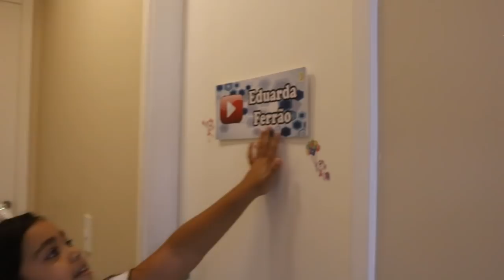TOUR PELA MINHA CASA - MEU APARTAMENTO - EDUARDA FERRÃO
Olá galerinhaaaaa! Atendendo a pedidos neste vídeo eu faço o tour pela minha casa. Deixem seus comentários, avaliem o vídeo com gostei e adicionem aos favoritos. Um super beijo da Duda

❤ Mande a sua Cartinha :
Eduarda Ferrão
CAIXA POSTAL: 47012
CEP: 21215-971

❤ Musical.ly: @eduardaferrão